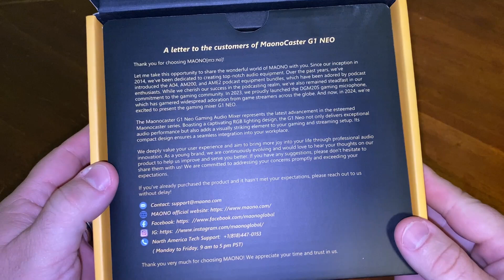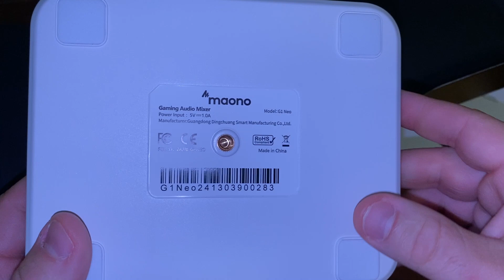MAONOCASTER G1 NEO - Best Streamer Setup... il mixer audio che costa meno di 70€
Questo è il nuovo mixer audio da streaming Maonocaster G1 NEO. In questo video analizzo tutte le funzionalità del prodotto, tra cui gli effetti luci RGB, effetti vocali, utilizzo di microfono XLR, pad campione registrabili, riverbero e altro ancora. Il microfono dinamico che utilizzo in questo video è il Maono PD100X che rende il setup audio tra i migliori e più economici in circolazione. Fammi sapere cosa ne pensi!
Grazie a  @MaonoGlobal  per l'invio del sample.

*SPEDIZIONE GRATUITA | prezzo finale 86€*

*SPEDIZIONE GRATUITA | prezzo finale 42,99€*

*SPEDIZIONE GRATUITA | prezzo finale 40,3€*

*VUOI RICEVERE DA 5 A 30 EURO? SEMPLICE, DEVI SCARICARE L'APP SATISPAY ED INSERIRE IL MIO CODICE PROMO EMANUELEIAF*